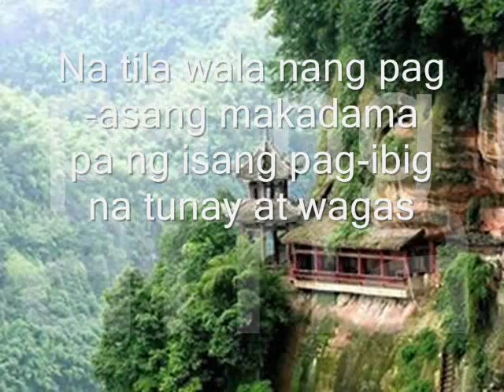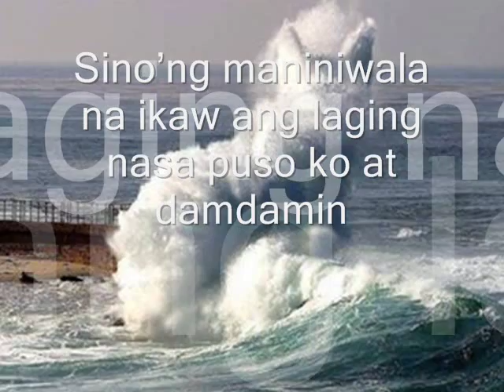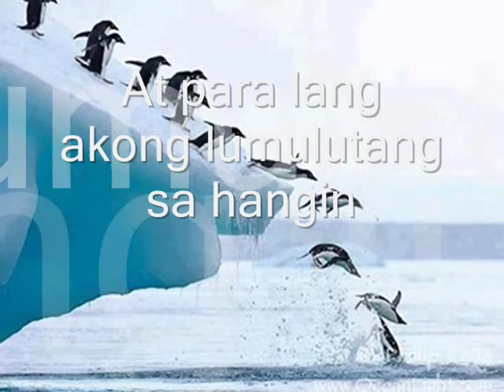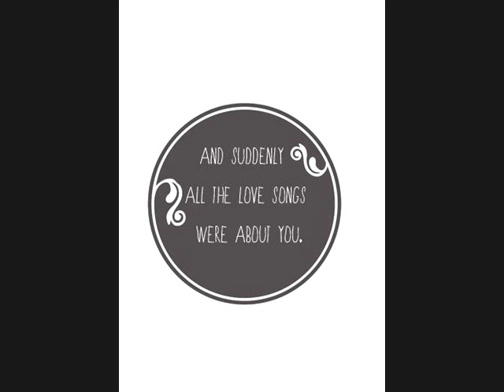Sinong Mag aakala By Sitti Navarro [Lyrics & Nature Photos]